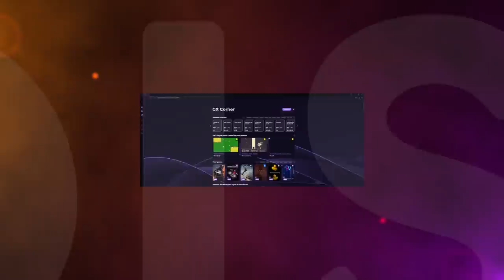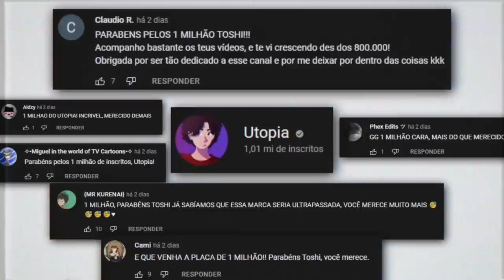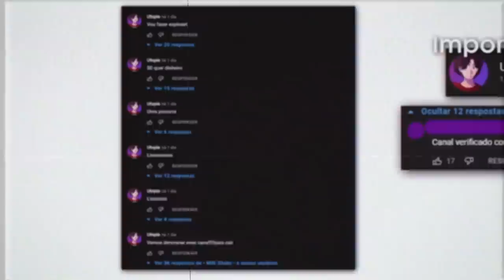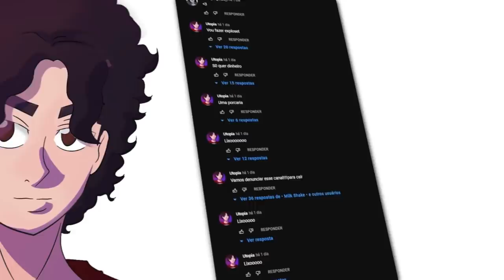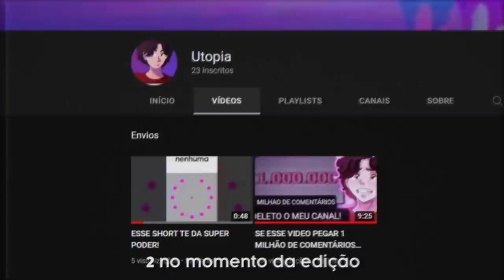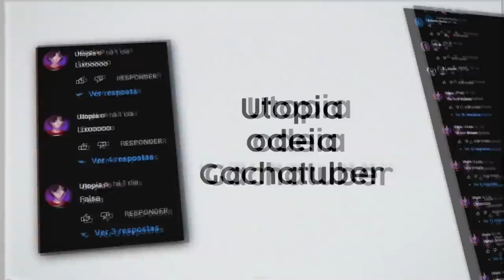CREDO UTOPIA, É SERIO ISSO?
📀 Sobre o video: Esse vídeo é sobre a comunidade de GACHA LIFE.